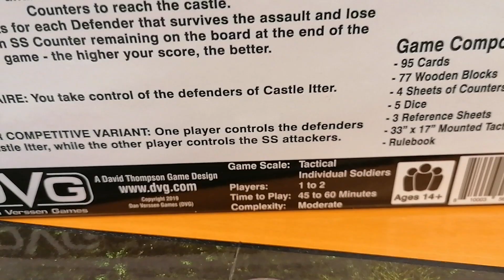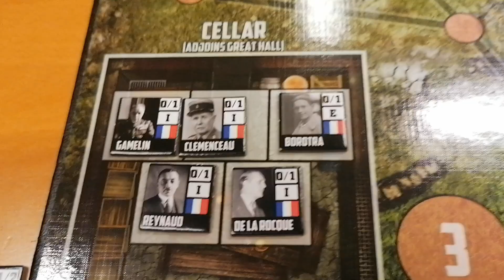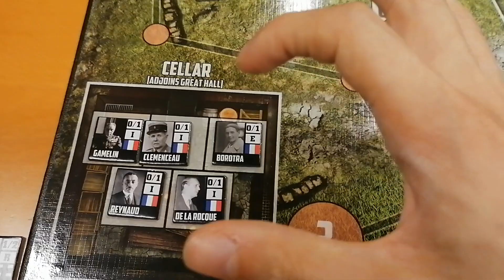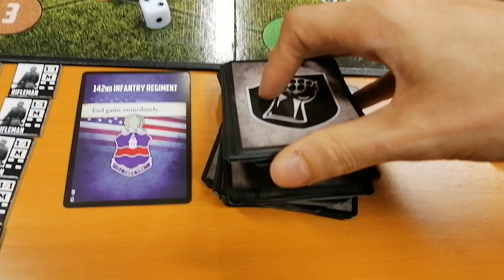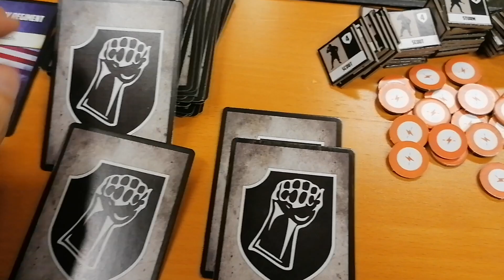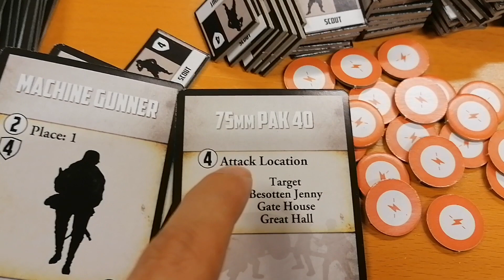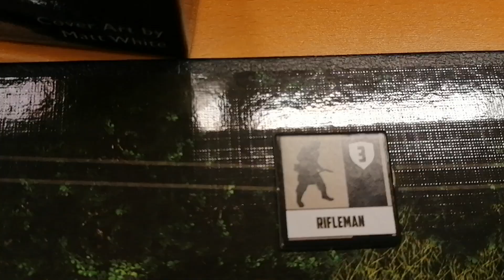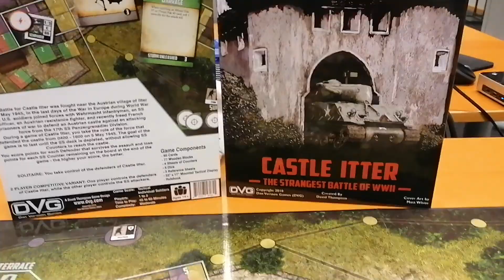CASTLE ITTER: Un wargame solo très étrange !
Castle Itter est un wargame solo qui s'inscrit dans le contexte de la seule alliance militaire germano-américaine connue de la WWII: A deux jours de la reddition, des soldats allemands et américains vont collaborer ensemble pour libérer des prisonniers français et se battre contre des SS.  Jetez un oeil, au moins pour l'Histoire ;)
Cette vidéo est une présentation générale du jeu.